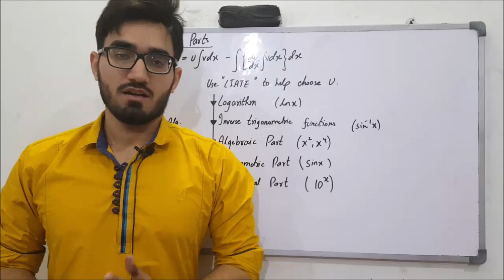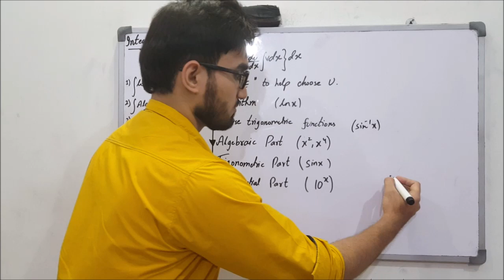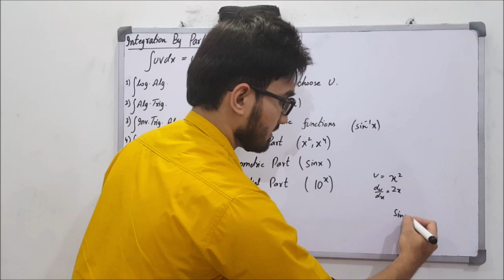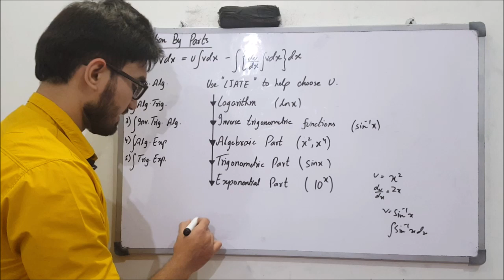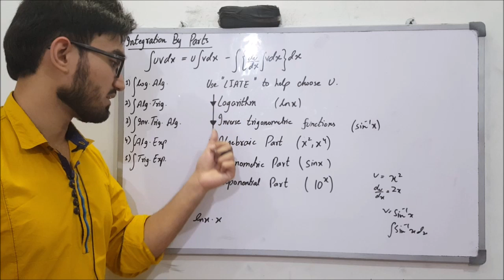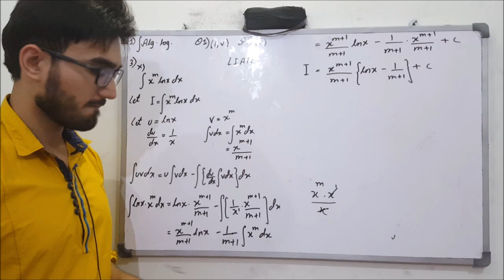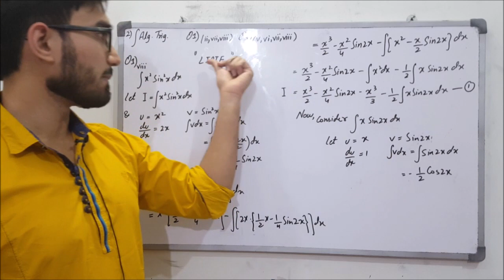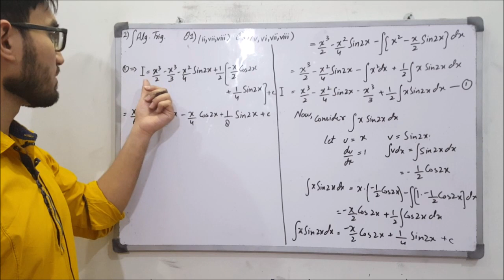Class 12 Maths | Lecture 115 | Chapter 6 | Concept of Integration by Parts | LIATE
In this video you will learn:
What is integration by Parts and How to do integration by parts?

Exercise # 6.7
Part 1
Questions # 1(viii) , 3(x)